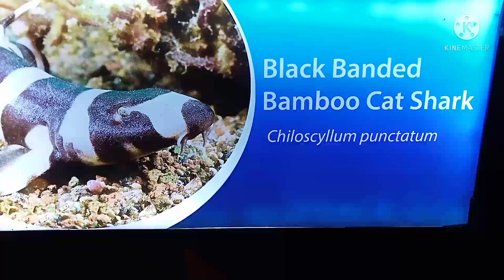Black Banded Bamboo Cat Shark Fish.@ The Top Boutique Aquarium Penang Malaysia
Bamboo shark Fish